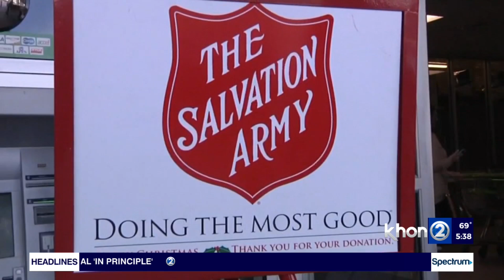How to get into the spirit of giving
The Salvation Army is busy preparing free thanksgiving meals for the community.